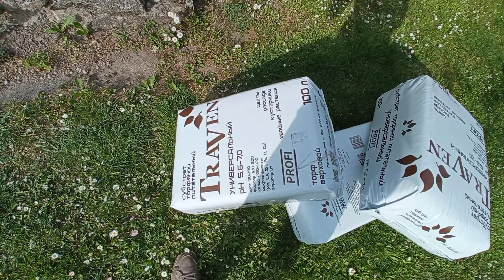Высокие грядки своими руками. Делаем красивый огород :)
Всем привет!
Продолжаем дачные истории :)
В этом видео я хочу рассказать вам, как мы делали у себя на участке красивые высокие грядки. Теперь у нас будет красивый огород. Подробнее в видео...